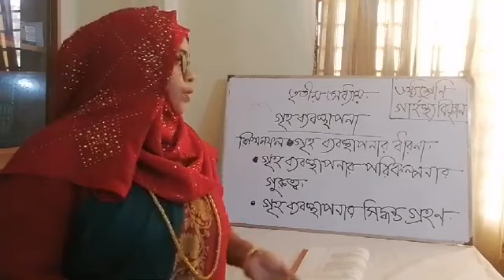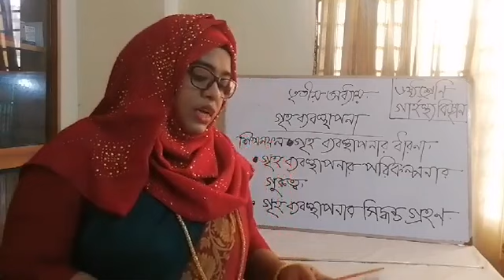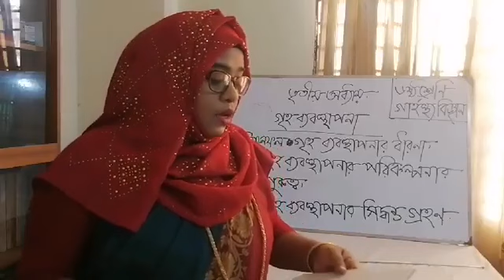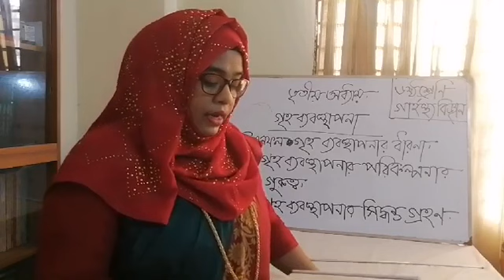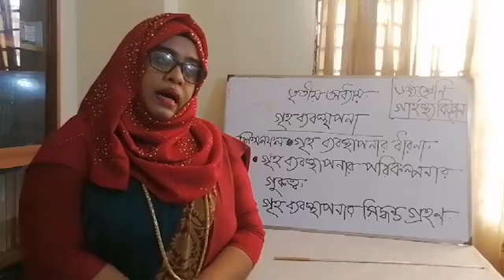৬ষ্ঠ শ্রেণি ।। গার্হস্থ্য বিজ্ঞান ।। ৩য় অধ্যায়